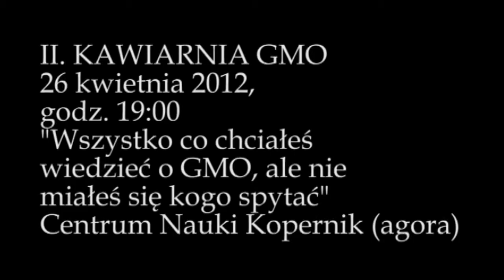Zapowiedź: Wszystko co chciałeś wiedzieć o GMO, ale nie miałeś się kogo spytać -26.04.2012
Tytuł:  "Wszystko co chciałeś wiedzieć o GMO, ale nie miałeś się kogo spytać"
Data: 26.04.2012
Organizator: Kawiarnia Naukowa Festiwalu Nauki
Miejsce: Centrum Nauki Kopernik
Opis: II KAWIARNIA GMO